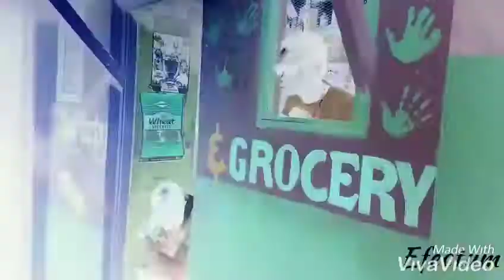uption- wanted(official video).MHR RECORDZ.DIRECT AND FILM BY WIZZY .EDIT BY UPTION